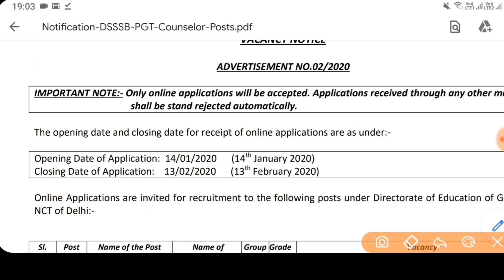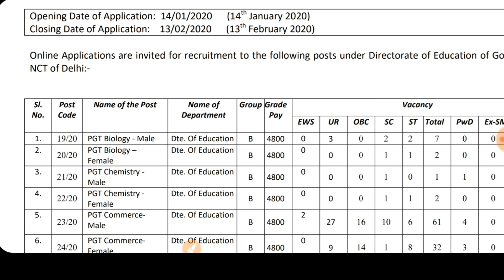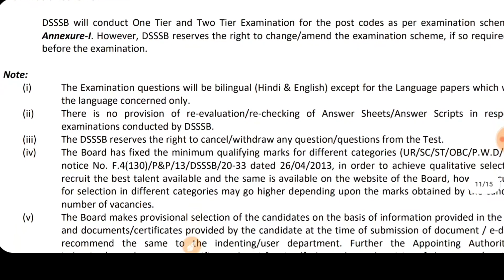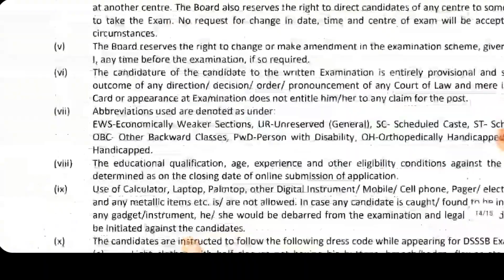Teacher Vacancy 2020|KVS Recruitment 2020|How to Apply Online for KVS|Govt Jobs in Feb 2020,March 20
1. Teacher Vacancy 2020 Notification 1

2.

PRTs
NVS Teaching & Non-Teaching Recruitment 2020

Govt Jobs Best Study Material 👇

1. Indian polity(Top 1550+ Mcqs)

2.

3.

4. Punjab Patwari Agriculture(Top 500 MCQ)

5. Best Punjab GK Book for all Punjab Govt Exams-Pdf

7. India GK(1000+ Mcqs)-Specially for Govt Exams

Government jobs 2020|Government jobs 2020 for 10th pass|Government jobs 2020 for graduates|latest recruitment 2020|govt jobs 2020||10th pass jobs 2020|govt jobs in Jan 2020